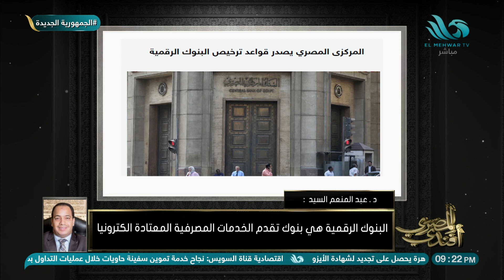مصر تدخل عصر البنوك الرقمية.. تعرفوا على كامل التفاصيل من د/ عبد المنعم السيد